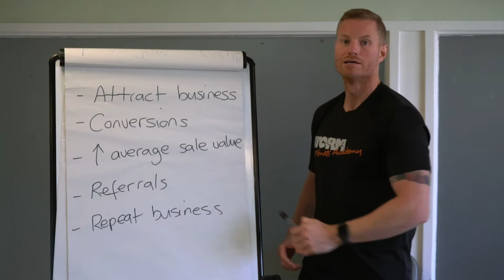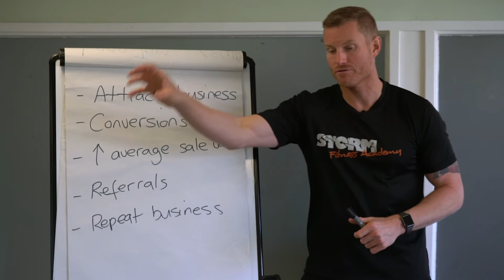Pillar 4 | Increasing Referrals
In this short video, I discuss how fitness professionals can increase their client referrals.